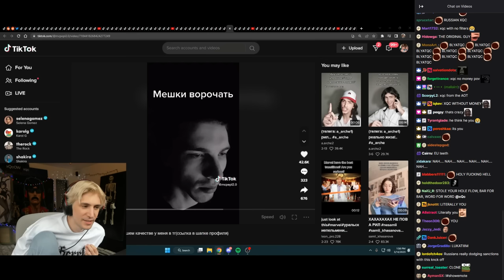xQc meets his russian clone